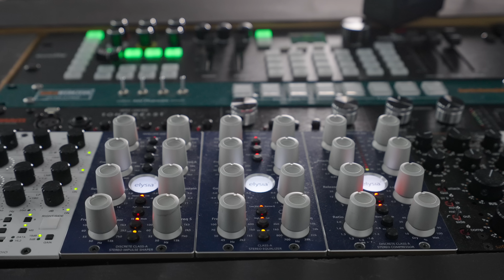Apple AirPods Max - WORTH THE PRICE ???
Today testing the new apple AirPods Max and telling all about the Pros and Cons!

●  Studio Hardware:
⇢ Wide Monitor

●  DJ Equipment:
⇢ DJ Headphones